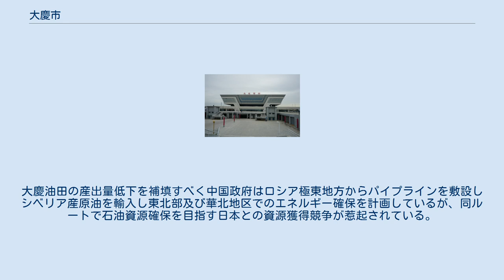大慶市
大慶市（だいけい-し）は中華人民共和国黒竜江省に位置する地級市。
市区人口は86万人。
 黒竜江省西南部に位置し、東はハルビン市、西はチチハル市、南は吉林省と接する。
 市名は市内の大慶油田に由来する。
1959年9月26日、肇州県大同鎮北西の高台子附近で試掘を行っていた「松基三井」が石油採掘に成功、中国東北地区最初の油田となった。
油田発見が建国十周年直近であったため「大慶油田」と命名されている。
 油田発見後に安達市を設置、1964年に安達特区、1979年12月14日に大慶市と改称された。
 5市轄区・3県・1自治県を管轄する。
 安達市 大慶市 市内では1959年に大慶油田が発見され、1960年から採掘を開始、中国最大の油田として年平均5,000万トン以上生産し、瀋陽を中心とする東北部のコンビナート地帯を支え、大慶市にも石油関連産業が誘致され新興の工業都市として発展し、大躍進政策期においては、「農業は大寨に学べ、工業は大慶に学べ」がスローガンとして採用されるなど、中国を大行する工業都市とされた。
しかし近年は過度の採掘によって産油量は急速に低下しつつあり、深層採油を行うため高い採掘コストとなり、2003年の生産量は4,800万トンに減少、2004年には日本への輸出も停止された。
大慶油田の産出量低下を補填すべく中国政府はロシア極東地方からパイプラインを敷設しシベリア産原油を輸入し東北部及び華北地区でのエネルギー確保を計画しているが、同ルートで石油資源確保を目指す日本との資源獲得競争が惹起されている。
 大慶西駅